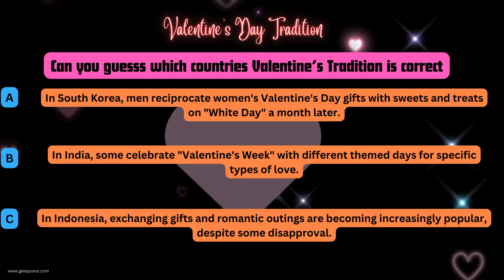Love Around the Globe: Quirky Valentine's Traditions You Never Knew Existed! Pt12